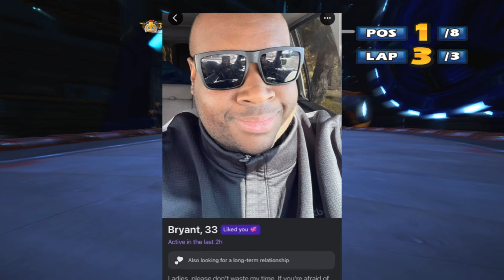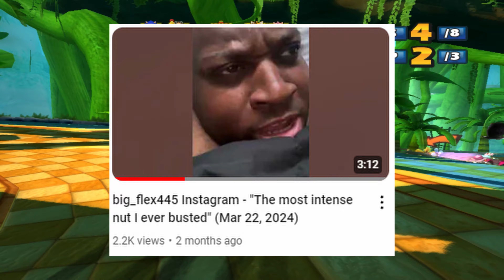He's Trying To Date Again...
How many times do we have to teach you this lesson, old man?